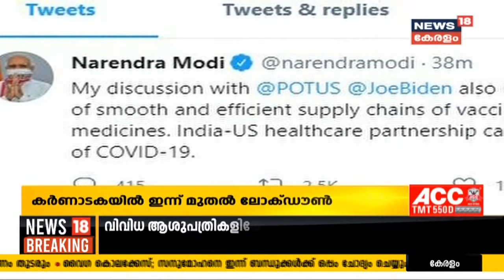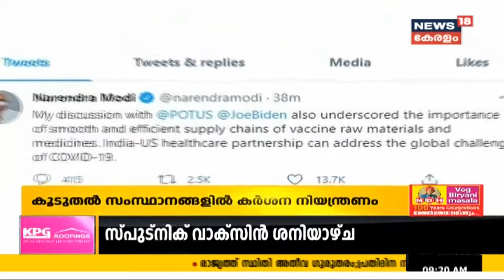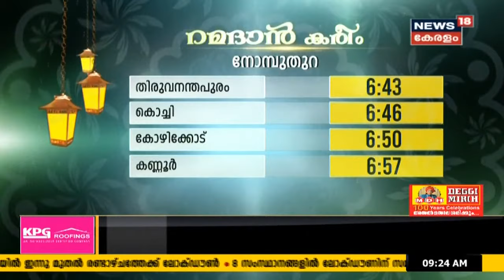Kerala News Update @ 9 AM : വിവാഹങ്ങളിലും ആരാധനാലയങ്ങളിലും 50 പേർക്ക് മാത്രം അനുമതി |27th April 2021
കോവിഡ് വ്യാപന സാഹചര്യത്തില്‍ സംസ്ഥാനത്ത് നിയന്ത്രണങ്ങള്‍ കടുപ്പിക്കാനൊരുങ്ങി സര്‍ക്കാര്‍. സിനിമ തിയേറ്ററുകള്‍, ഷോപ്പിംഗ് മാളുകള്‍, ജിംനേഷ്യം, വിനോദപാര്‍ക്ക്, സ്‌പോട്‌സ് കോംപ്ലക്‌സ്, നീന്തല്‍കുളങ്ങള്‍, ബാറുകള്‍ എന്നിവയുടെ പ്രവര്‍ത്തനം തത്കാലം നിര്‍ത്തിവെക്കാന്‍ സര്‍വകക്ഷിയോഗത്തില്‍ തീരുമാനമായെന്ന് മുഖ്യമന്ത്രി പിണറായി വിജയന്‍ അറിയിച്ചു.